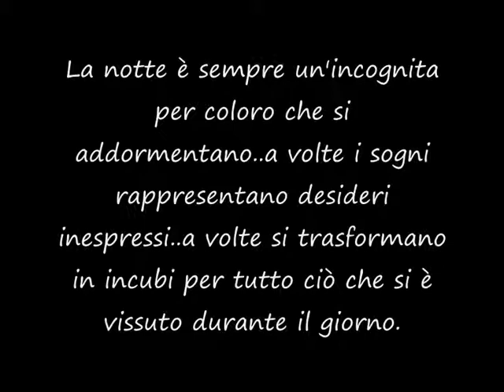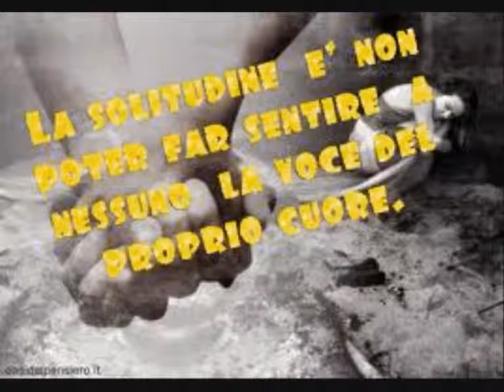INCUBI DI NOTTE